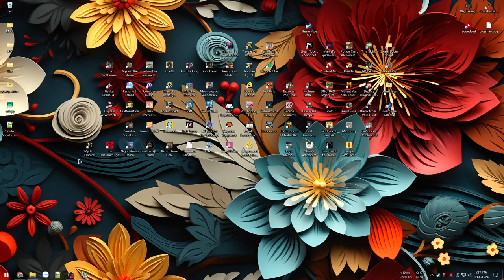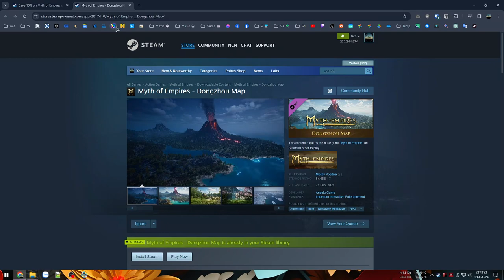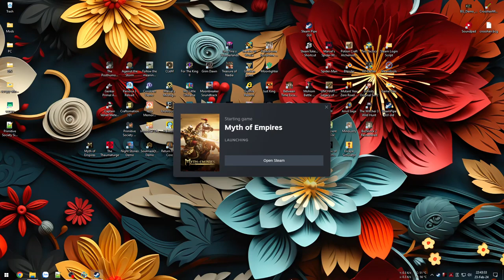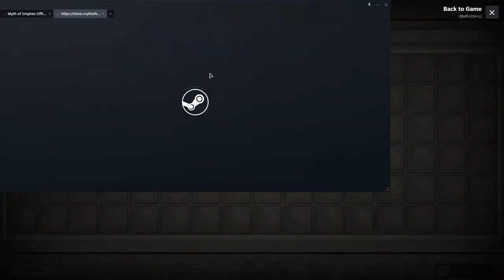Xây dựng một đế chế huyền thoại mới - Myth of Empires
Myth of Empires

00:00 - Giới thiệu game
08:31 - Vào game
23:59 - Xây dựng căn cứ
39:45 - Chế tạo vật liệu
1:15:05 - Săn Thỏ bắt Cáo
1:29:37 - Tuyển Đệ đầu tiên
1:41:57 - Thu phục Chiến Mã